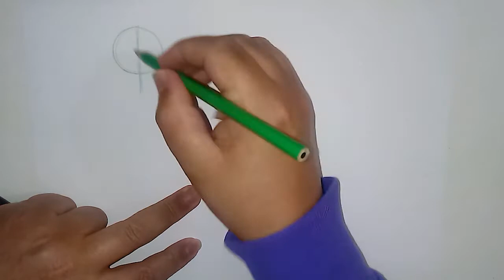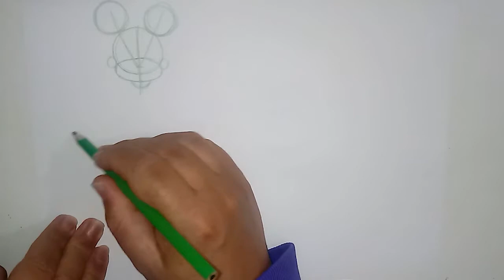Aula de Desenho, VARIAÇÃO 01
Aula 01 de Desenho, com o professor Angelo Tavares da Escola Livre de Artes de Itapevi.